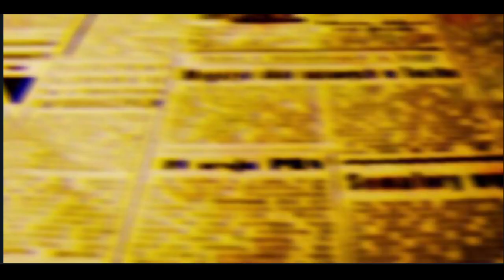"Já pedimos a revogação da nomeação do delegado", afirma Valquíria Francisco, presidente - COMPLETA